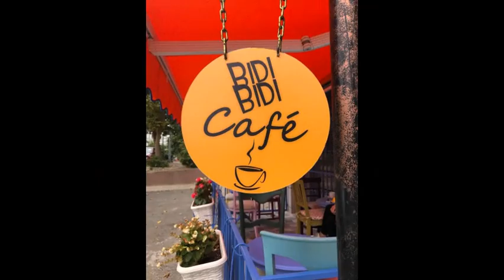Abuk Sabuk Şeyler Ön Revizyon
Merhaba

Ben Stüdyo Düş Evi'nden Tâlha , arada yazar , çoğunlukla çekerim. Oynamak ise bana pek kalmaz , velhasılkelam "Abuk Sabuk Şeyler" isimli projemizden bir kaç kesiti sizlerle paylaşmak istedim , devamı yakında çok yakında...